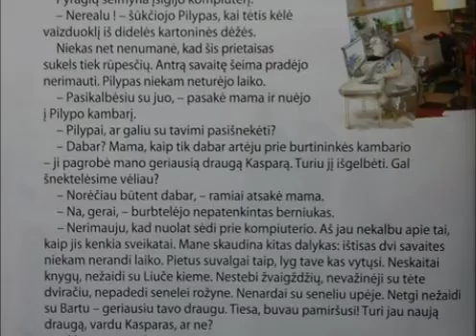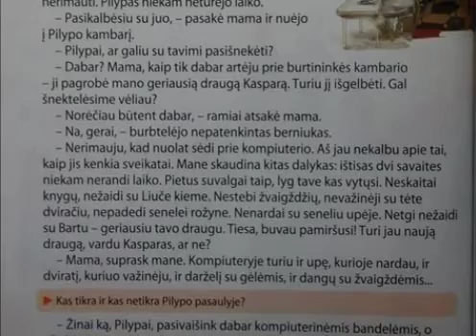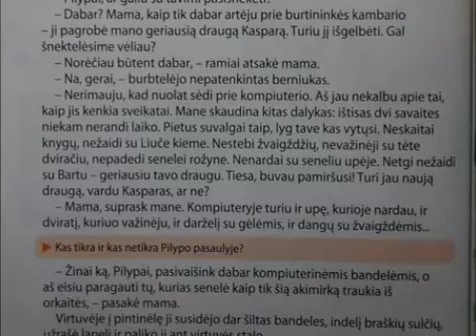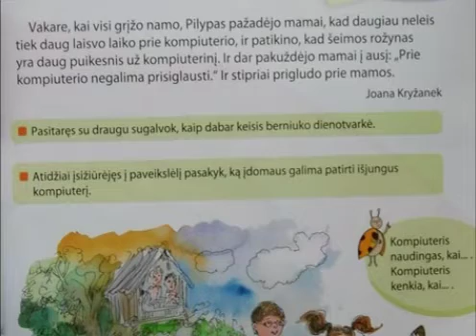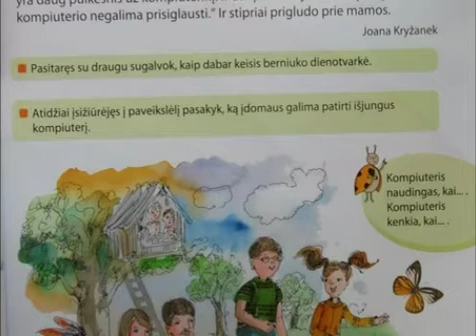2_27 Nardyti kompiuterinėje upėje